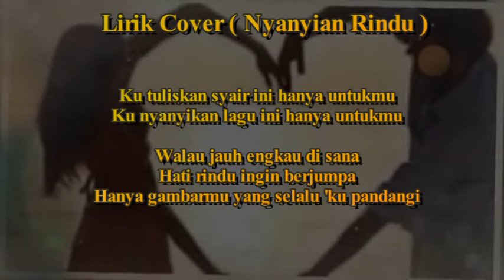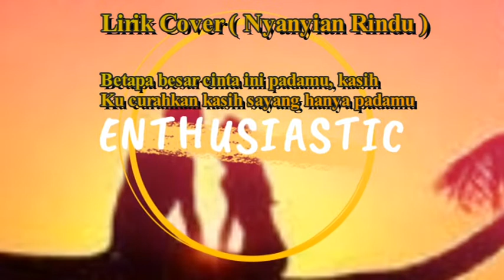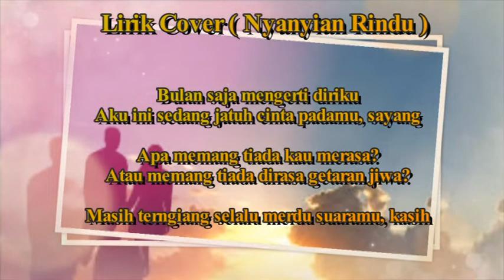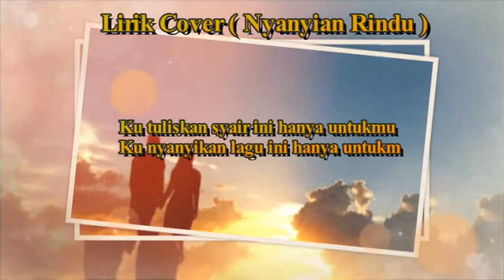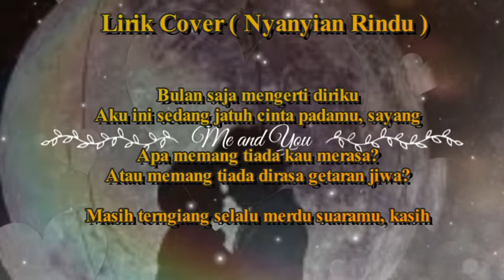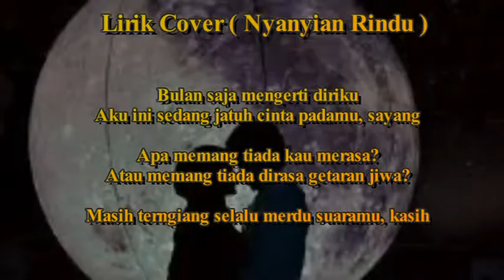FAUL GAYO FEAT SELFI / NYANYIAN RINDU (Cover Liri)